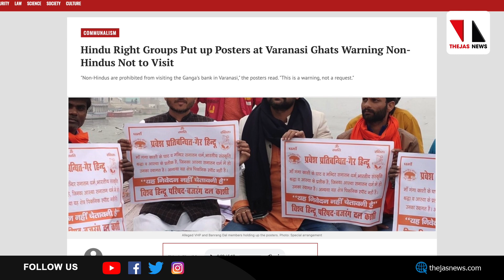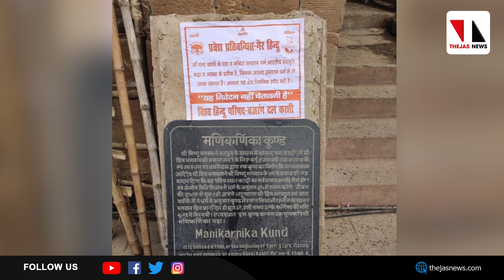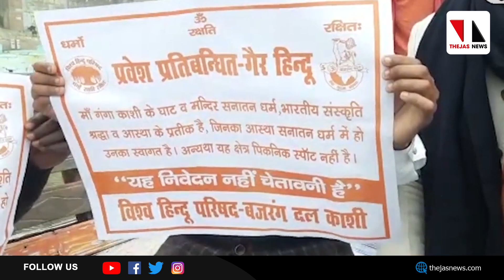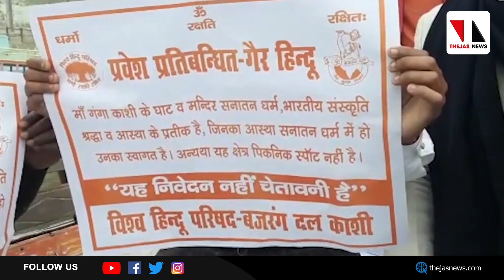വാരണസി ഘട്ടില്‍ അഹിന്ദുക്കള്‍ക്ക് വിലക്കേര്‍പ്പെടുത്തി വിഎച്ച്പി |THEJAS NEWS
വാരണസി ഘട്ടിന്റെ ചുമരുകള്‍ക്കു ചുറ്റും വിഎച്ച്പിയും ബജ്‌റംഗ്ദളും മുന്നറിയിപ്പ് പോസ്റ്ററുകള്‍ പതിച്ചിട്ടുണ്ട്. മാത്രമല്ല, ഇതൊരു അഭ്യര്‍ത്ഥനയല്ലെന്നും മുന്നറിയിപ്പാണെന്നും പ്രത്യേകം പറയുന്നുണ്ട്.